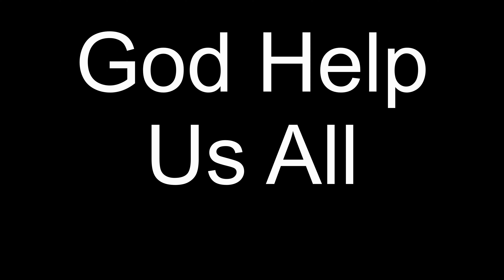Flash Armageddon Trailer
Deviant Art: n o